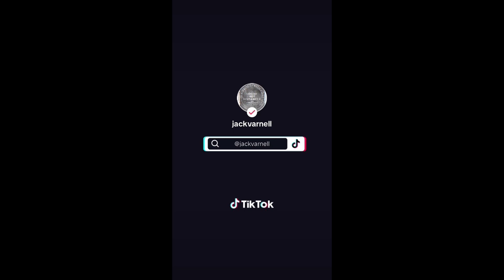The Most 'Nail on the Head' Predictions About the Future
: Nail on the Head: A short Poem from Jack Varnell-@EmotionalorphanNet
A SocialYetDistanced production

💔 Rejection hurts deeply
🤯 Struggling with the realization it's nobody's fault
🤔 Desires to be rejected for the wrong reasons
😔 Willing to pretend the loss is due to a lack of understanding
🙈 Wants to hide vulnerabilities, regrets opening up
🤥 Desires to be told something untrue for comfort
😡 Seeks to mask the pain with self-righteous anger
🌑 Hopes for ignorance of own flaws to be the reason for rejection
🖤 Fears being truly known and rejected for the real self
🤐 Longs for a comforting lie instead of a painful truth

Supporters: Confirmed Supporers
Please support them and get benefits and savings while supporting our Mission...

• Immieats Plant based ramen kits (code: SOCIALYETDISTANCED)•

UT Kilts (code tba)•

Aspiration (the carbon-free financing institution) - $50 for us, $50 for you. Plant trees, not oil profit, etc.

Merch from emotionalorphan's shops, for cool artwork on awesome products!• emotionalorphan's shop on Society6 and Red Bubble with customs.

• Visit emotionalorphan's shop, for cool artwork on awesome products! T-shirts with custom art…•

Please support them
get benefits and savings

• Aspiration (the carbon-free financing institution)
- $50 for us, $50 for you.
Plant trees, not oil profit, etc.

• RAEV Ebikes
The GTX takes the classic GT design to new heights, delivering an even more electrifying experience. Retaining the motorcycle spirit, our new model boasts enhanced power, pushing boundaries with a stellar performance. Get ready to ignite your ride and embrace the exhilaration of the GTX.
• Code: socialyetdistanced

• Immieats Plant based ramen kits
(code: SOCIALYETDISTANCED)

• Merch from emotionalorphan's shops,
for cool artwork on awesome products!

• emotionalorphan's shop on
Society6 and Red Bubble with customs.

• Visit emotionalorphan !

Coffe and A book Shop
Buymeacoffee.com/socialyetdistanced

• RAEV Ebikes
• Code: socialyetdistanced

• Visit emotionalorphan !

Buymeacoffee.com/socialyetdistanced

As always, health maintained by BLOOM and Holistic Caring-